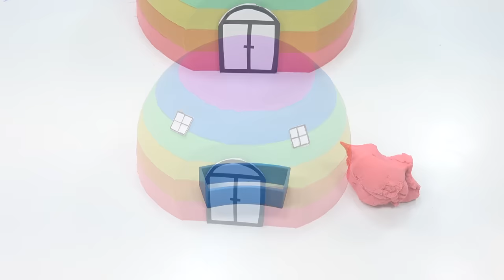How To Make Rainbow Hut with Kinetic Sand, Slime, Tree Model